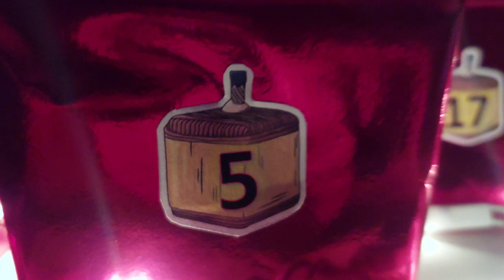PYRO ADVENTSKALENDER 2022/2023😍🔥| INFO | MD Fireworks X Pyromainia95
Gude und Willkommen zu meinem neuen Video, auf meinem Kanal, wenn dir das Video gefallen hat, dann lass mir doch gerne einen Like und ein Abo da, um nichts mehr zu verpassen :)

Wenn ihr bei Pyroweb oder bei Röder
Feuerwerk bestellen wollt, dann bestellt gerne über meinen Link, um mich zu Unterstützen:

Du möchtest mich Unterstützen und mir etwas spenden?